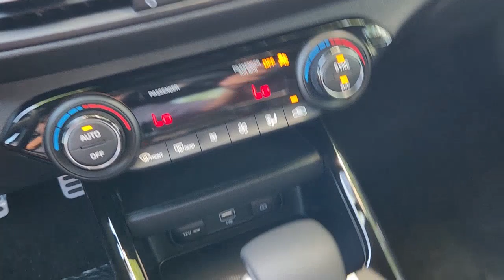2023 Kia Forte Rockwall, Garland, Mesquite, Dallas, McKinney PE616182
Gravity Gray New 2023 Kia Forte GT-Line IVT available in 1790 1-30 Frontage Road, Rockwall, Texas at Southwest Kia Rockwall. Servicing the Rockwall, Garland, Mequite, Dallas, McKinney, TX area.

Nav System Aluminum Wheels Back-Up Camera Satellite Radio iPod/MP3 Input Onboard Communications System. GT-Line trim. EPA 39 MPG Hwy/28 MPG City! Warranty 10 yrs/100k Miles - Drivetrain Warranty; KEY FEATURES INCLUDE: Navigation Back-Up Camera Satellite Radio iPod/MP3 Input Onboard Communications System. Fuel economy calculations based on original manufacturer data for trim engine configuration. Please confirm the accuracy of the included equipment by calling us prior to purchase.